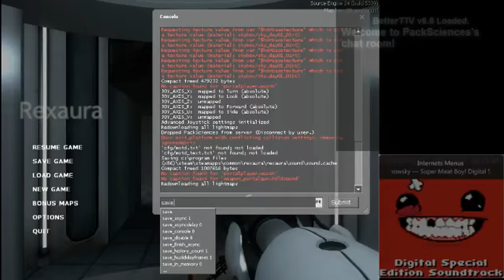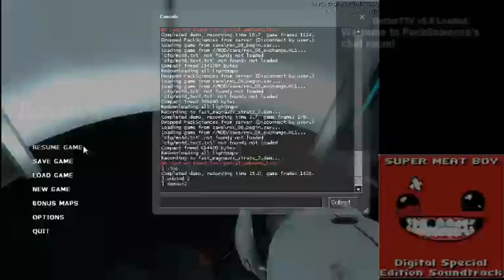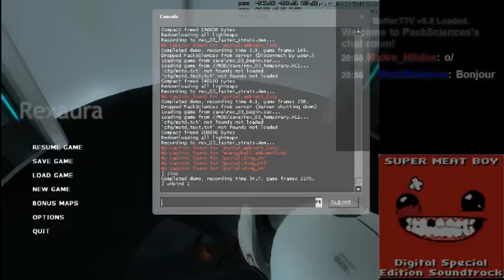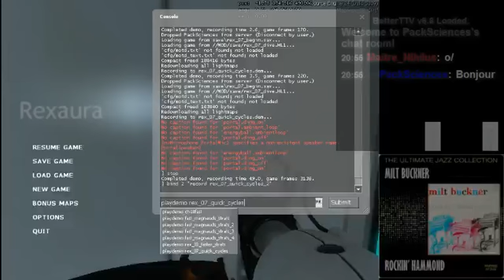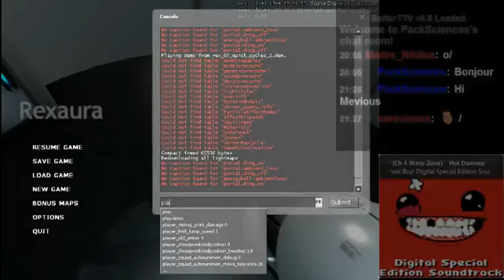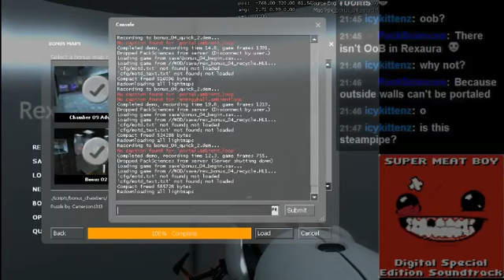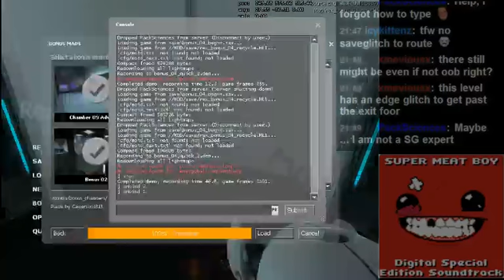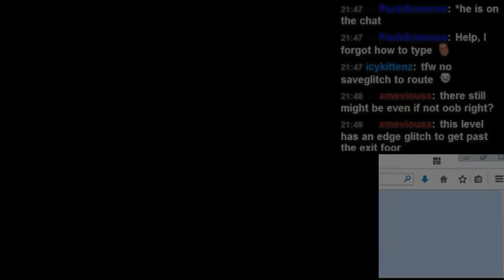Routing Rexaura 11/12/2014 with Mevious and MrMopi5002 - 1 / 2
Thanks Mevious and thanks Icykittenz and thanks MrMopi5002.